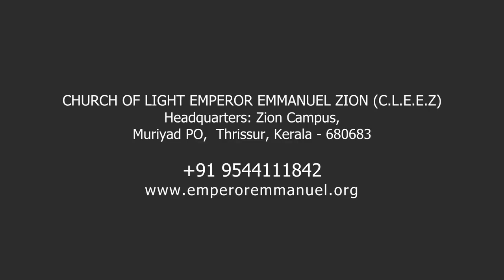പരിശുദ്ധനായവനെ അറിയുന്നതാണ് അറിവ്